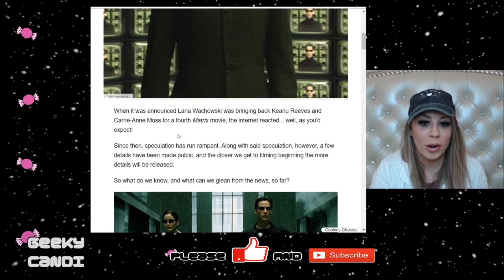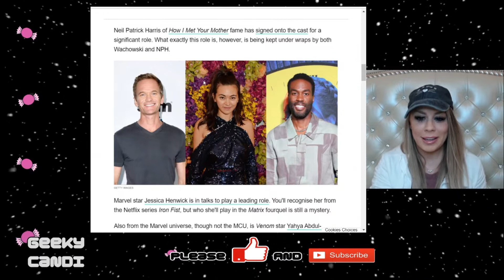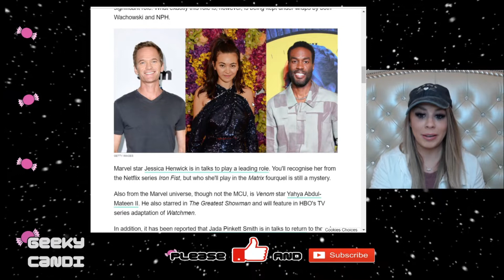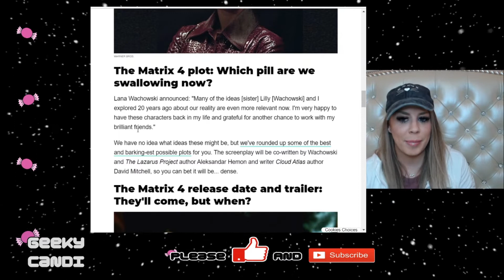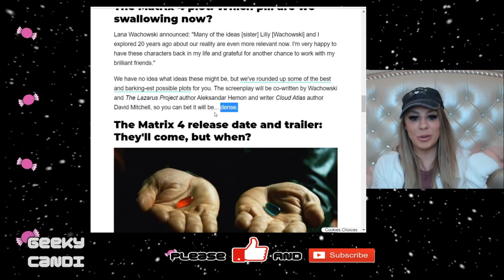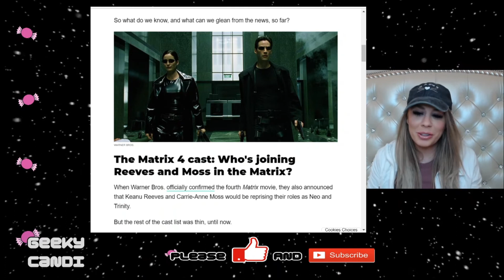Matrix 4 - NEW Cast Updates!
There have been MANY rumors swirling around who will be surrounding the leading duo, Neo (Keanu Reeves) and Trinity (Carrie-Anne Moss) and FINALLY, we are starting to see a supporting cast take shape!  This looks very interesting...